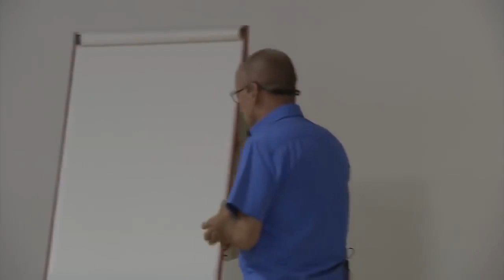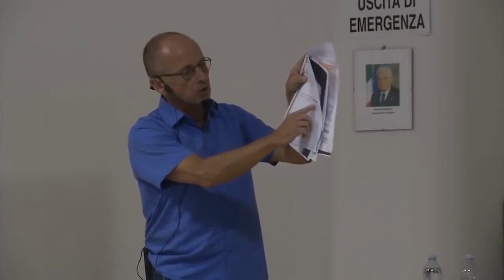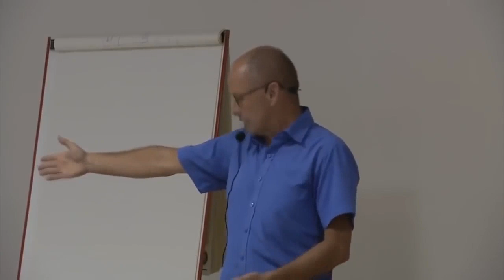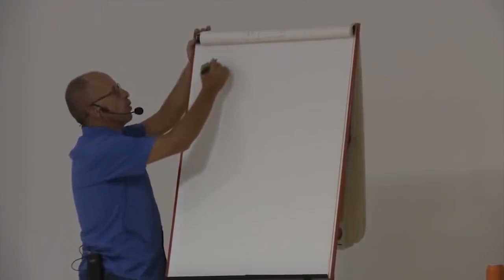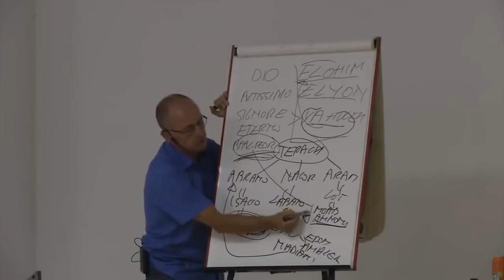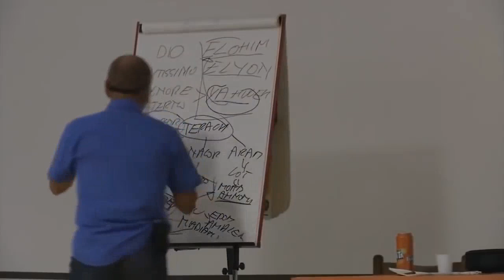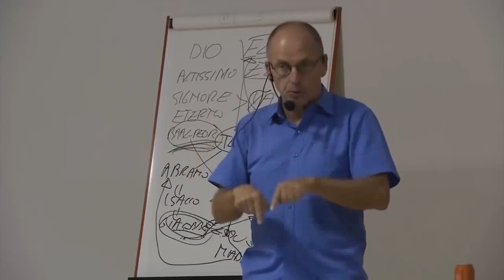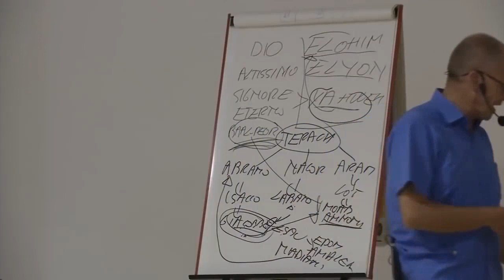Mauro Biglino - Conferenza Storica